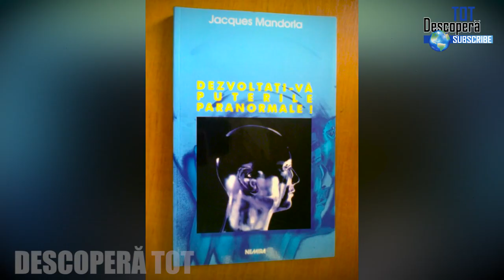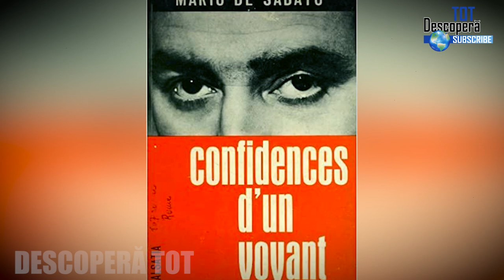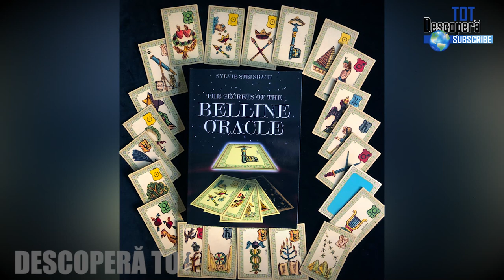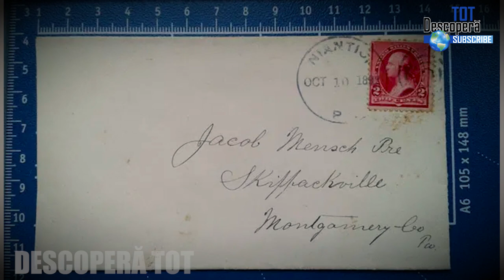Un Clarvazator Demasca Misterul din Spatele Profetiilor Socante de a Vedea Viitorul !!! PARANORMAL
Daca iti plac materialele mele atunci apasati pe clopotel ca sa fiti la curent cu cele mai noi materiale!
DescoperaTOT prezinta documentare despre absolut orice, de la Conspirații, Mistere, Paranormal, Extraterestri, Istoria Omenirii, Energie Liberă, Spiritualitate, Știință si multe altele.

© Drepturi de Autor (Copyright) . Toate drepturile asupra conţinutului sunt rezervate, cu excepția postărilor preluate din alte surse (blog-uri, site-uri, reviste, cărți etc.).
Daca vrei sa distribui acest video in site-ul, blogul sau pe pagina dumneavoastra de facebook atunci nu ezita sa o faci! Cosmin